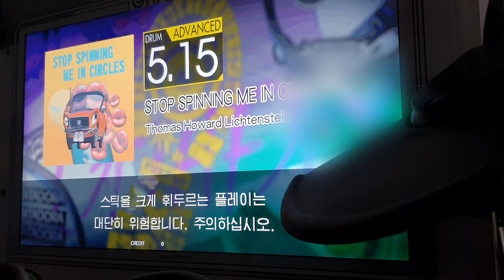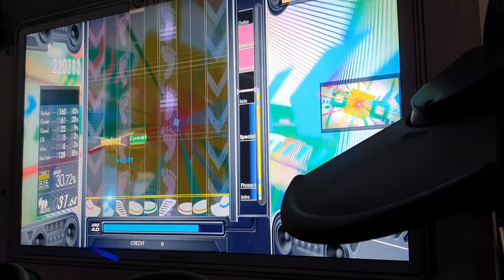[YCO][2024.02.12] GITADORA FUZZ-UP / STOP SPINNING ME IN CIRCLES (DRUM ADV, 5.15)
플레이버전 : GITADORA FUZZ-UP
플레이장소 : 부산 경성대 게임D
플레이일자 : 2024년 2월 10일